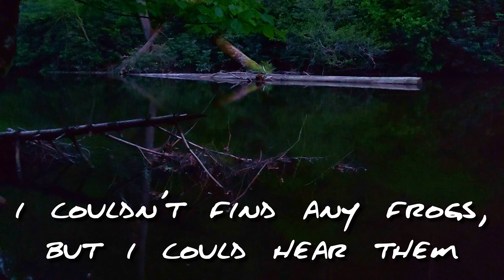Cades Cove, Creeks, and Caverns - Solo Camping at Abrams Creek Campground in the Smoky Mountains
Full video for the 23 mile Cades Cove and Abrams Falls hike can be found

Welcome to my solo camping adventure in Great Smoky Mountains National Park! Join me as I explore the breathtaking beauty of Abrams Creek Campground, nestled in the heart of nature. Immerse yourself in the tranquility of Cades Cove, where I'll be capturing the serenity of creeks flowing through lush landscapes, and the wonderful wildlife from blacks bears to deer. But that's not all! Get ready to venture into the depths of Tuckaleechee Caverns, discovering awe-inspiring geological formations. Whether you're an avid camper or simply seeking a peaceful getaway, this video is your ticket to a virtual wilderness escape. So grab your camping gear and join me on this unforgettable journey to Abrams Creek Campground, Cades Cove, and Tuckaleechee Caverns in the majestic Smoky Mountains!

Camera Gear (with affiliate links):Gopro Hero 10 SD cards Enduro Batteries Tripod 9 GPS Watch Hydration Vest (review Aid Maple Snacks (chai waffle)Lip balm (Chai) (use code COURTNEY10 for 10% off)Sunscreen (use code COURTNEY10 for 10% off)Pepper Spray Army Knife Stove Crossover Kitchen Set Bag Bag Liner Hammock Ripstop By The Roll (affiliate) Coupon Codes:COURTNEY10 for 10% off at Tanri Outdoors